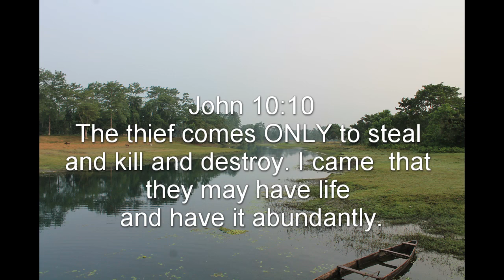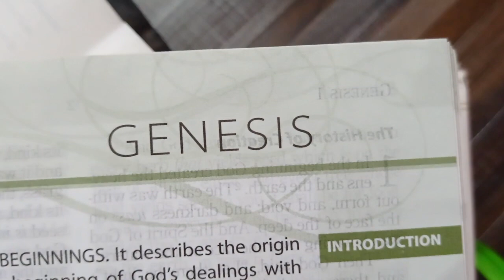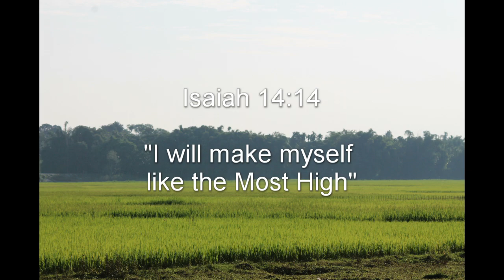The Thief and I (Part I) | John 10:10 | An Audio Sermon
Satan destroys us by bringing idols of different kinds in our life.

Idolatry is the number problem in human life.
This was what led to the "Fall"

And it is through it that Satan destroys us!

Hello everyone. I'm Aphenbou Abonmai from Machengluang, Manipur, India.

I'm a theological graduate in the department of Religions.